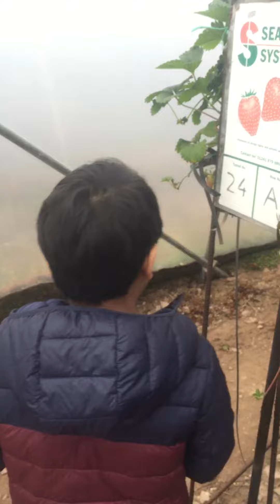Yammy fresh strawberry 🍓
Hamza and saad picking strawberries 🍓 Enjoying